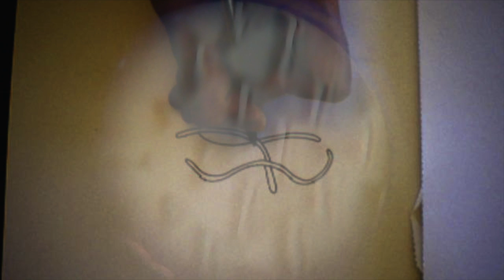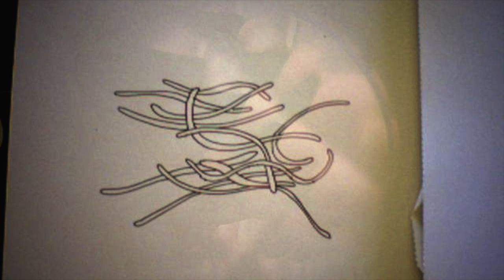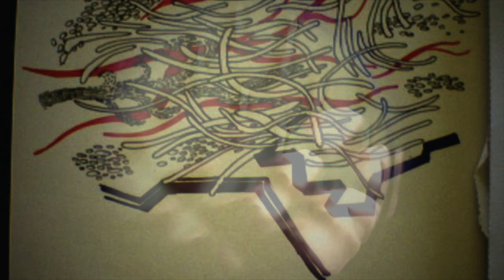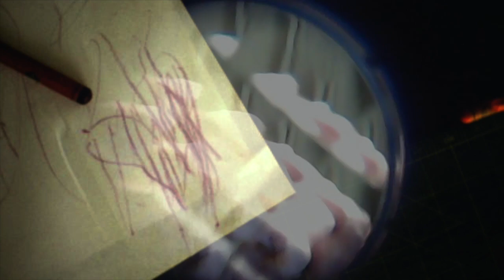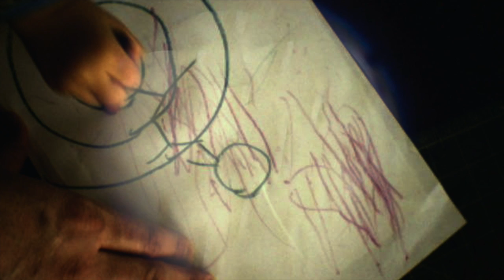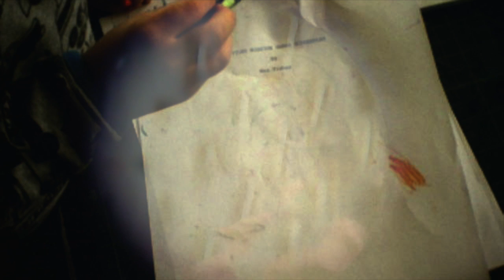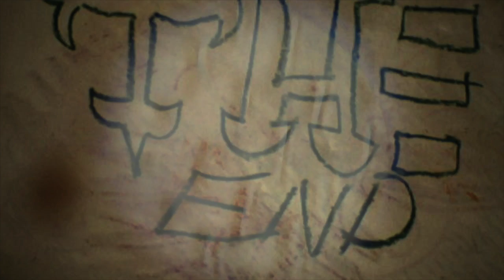Smiling Through a Painted on Frown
This video is about Smiling Trough a Painted on Frown